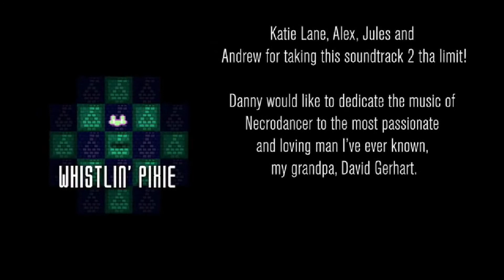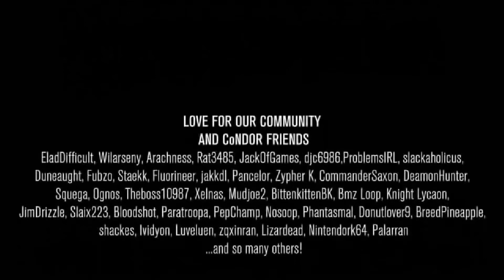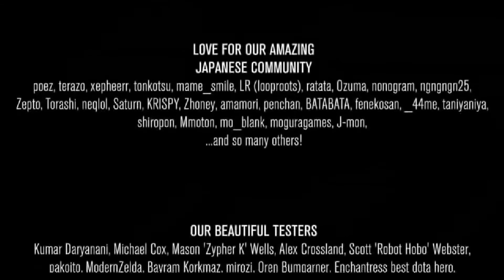[후식맨TV] 긴 시간의 끝, 역시 답은 총이다! 크립트 오브 더 네크로댄서(Crypt of the NecroDancer) #12 END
크립트 오브 더 네크로댄서(Crypt of the NecroDancer)라는 리듬 게임을 플레이하며 비트에 몸을 맡겨보았습니다.